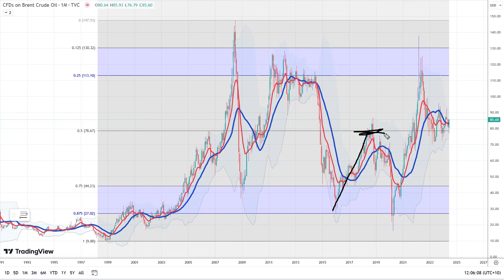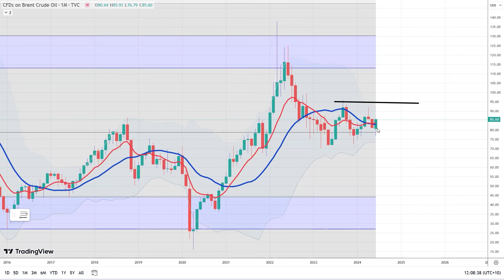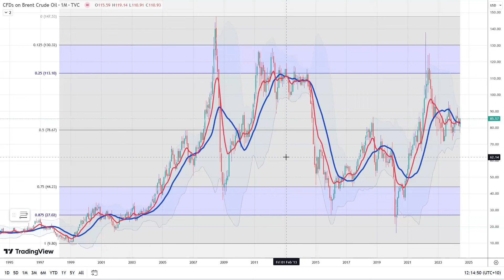The Trilogy Trade is up 12% in Two Weeks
Oil has jumped 12% in two weeks from major support. Another jump higher in the short-term could trigger a buy signal that has worked six times out of six over the past few decades.

In today’s Closing Bell Murray shows you the exciting set up in oil so you are prepared to act when the time comes.

What Murray covers in today’s Closing Bell presentation:
• Volatility in the market is plummeting as market breadth continues to deteriorate.
• A few hot stocks keep marching higher while the rest of the market is dead.
• The current set up in oil – about the only game in town that looks remotely close to an explosive move.
• If Brent crude oil moves above US$95.00 mark this will look super bullish.
• Just like the big move (Murray) caught in uranium and gold last year, oil could be the next big opportunity in what he calls his ‘Trilogy Trade’.
If you need a recap on the oil price and how the chart looks now that oil has jumped 12% in two weeks, watch the Closing Bell video above.
To learn how to take advantage of what could be Murray’s next big ‘Trilogy Trade’ bet in oil, go

Explore illuminating interviews and in-depth explainer videos unraveling the trends shaping today's Aussie markets, the economy, and your overall portfolio.

In these dynamic times, marked by economic shifts, record-low interest rates, growing debt, deficits, and unprecedented stimuli, navigating the evolving landscape is absolutely vital. The rules of investing are undergoing transformation, influencing the ASX, property markets, and various asset prices Down Under. The pressing question remains: Can markets prevail with a sustained ascent, or is a challenging reckoning unavoidable?

Let Fat Tail Investment Research be your guide in supporting your portfolio against the uncertainties of the future, whether it's inflation, deflation, a bull market, a bear market, a market correction, a property market shift, an economic boom, a downturn, or another global financial shake-up – our experts cover all conditions to support you.

Tap into the collective wisdom of the money and markets experts featured on Fat Tail Investment Research by heading to fattail.com.au